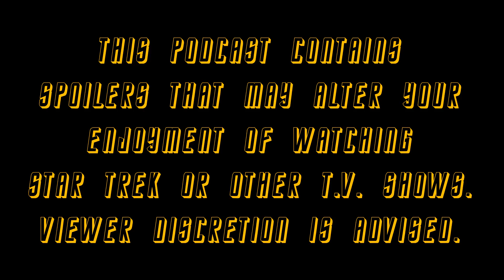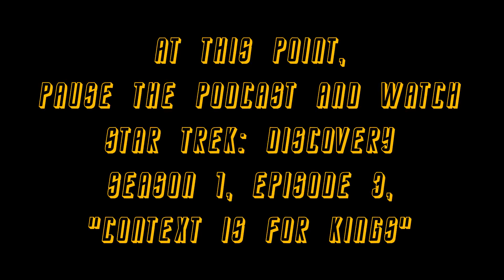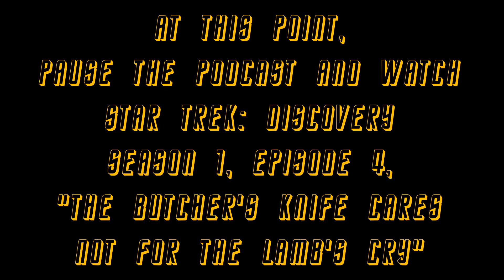220623 - That's Not Real Trek #002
Star Trek: Discovery S1E03, S1E04